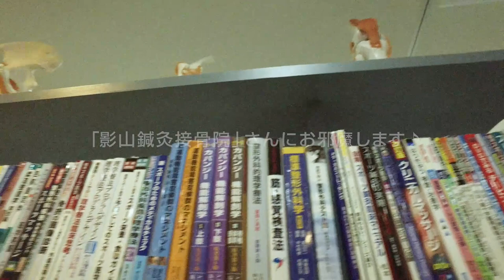「影山鍼灸接骨院」さん：マギログ動画 －甲子園けやき散歩道―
スポーツをされている方を中心に、さまざまな整体なら「影山鍼灸接骨院」です。今年新たに入られた新人さんをはじめ、優しくて丁寧なスタッフの皆さんの自己紹介も。

マギーと蒲田先生がお散歩しながら「甲子園けやき散歩道」のお店を紹介する動画"マギログ"。

甲子園けやき散歩道の楽しい街の魅力を再発見！美味しくって楽しい！

■甲子園けやき散歩道：オフィシャルサイト